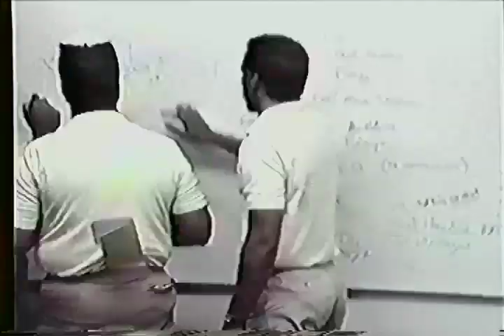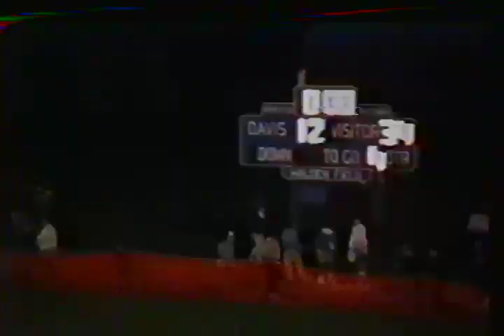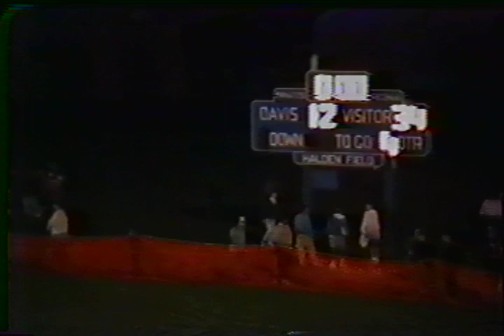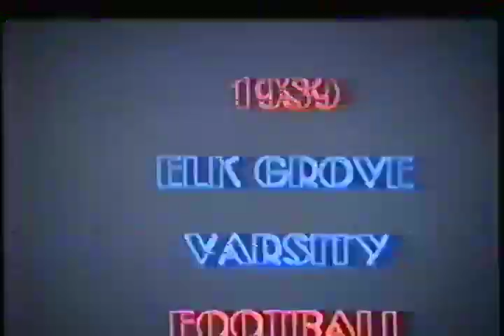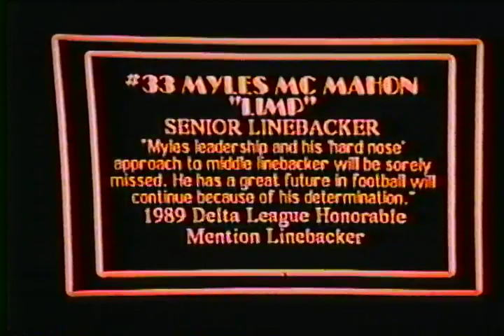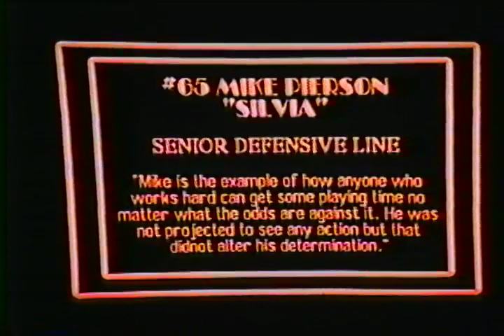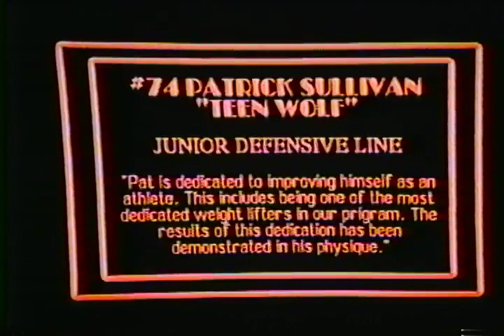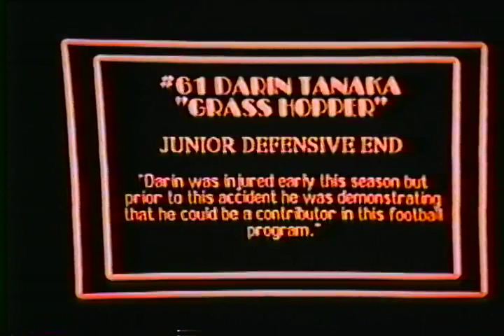1989 Elk Grove Thundering Herd Football Highlights News Highlights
1 loss EG team with Jason McDonald and James Kidd in the backfield.